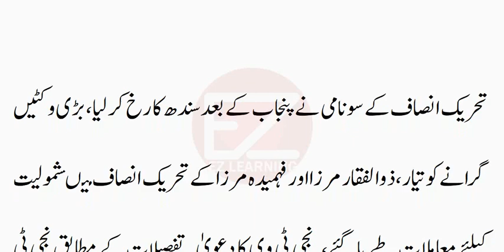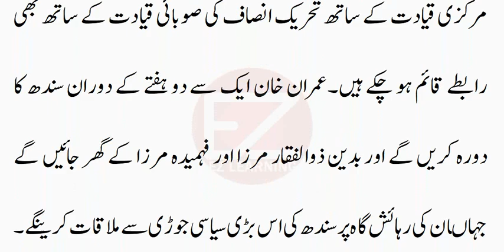Zulfiqar Mirza and Dr Fehmida Mirza Joins PTI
Ch Nisar Resigns after Panama Gate Court Decision || پاناما کیس کا فیصلہ آتے ہی مستعفی۔  چوہدری نثار